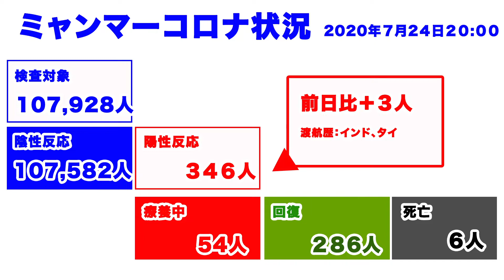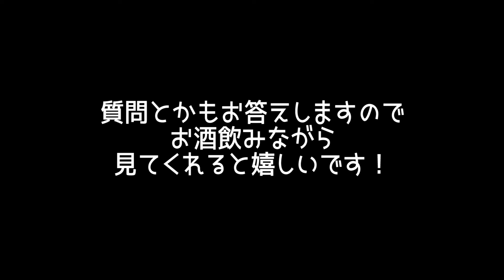フードデリバリーで家庭料理の罠！ーミャンマーニュース！7月24日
おつりはだいたいお兄さんにチップとして払うことにしてます

アキ

▼Credit
音楽はこちらから使用させていただいております